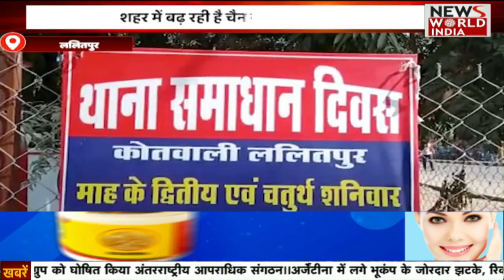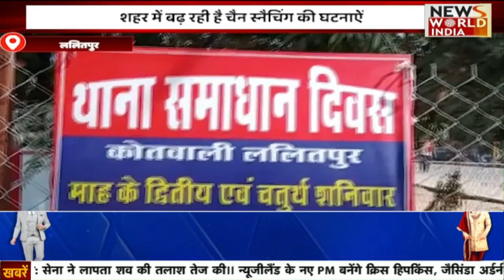सुबह की ताजा ख़बरों का मॉर्निंग डोज़ | Breakfast Bulletin | Breaking News